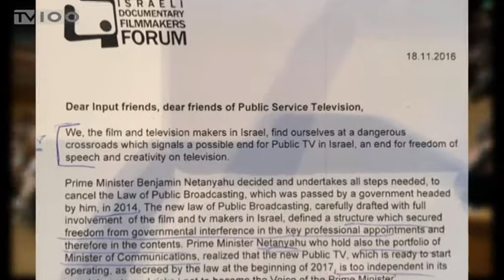INPUT 2017-ΑΝΤΙΔΡΑΣΕΙΣ ΓΙΑ ΤΟ ΛΟΥΚΕΤΟ ΣΤΗ ΔΗΜΟΣΙΑ ΤΗΛΕΟΡΑΣΗ ΙΣΡΑΗΛ (TV100-100517)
Οι εργασίες του παγκόσμιου συνεδρίου για τη δημόσια τηλεόραση INPUT 2017, που φιλοξενεί για πρώτη φορά η Θεσσαλονίκη, συνεχίζονται για τρίτη ημέρα στις αίθουσες του Λιμανιού, με αυξημένη προσέλευση κόσμου. Μία διοργάνωση που δίνει την ευκαιρία σε τηλεοπτικούς φορείς δημόσιου χαρακτήρα από όλον τον κόσμο να αναδείξουν τον ρόλο τους.
Σήμερα πάντως τα χαμόγελα των συνέδρων πάγωσαν στο άκουσμα της είδησης για την ξαφνική αναστολή λειτουργίας της δημόσιας τηλεόρασης του Ισραήλ, με απόφαση της κυβέρνησης Νετανιάχου, μία είδηση που σόκαρε το δημοσιογραφικό κόσμο και τους δημόσιους ραδιοτηλεοπτικούς φορείς.
Ρεπορτάζ: Χρήστος Κατσικογιώργος.
Κάμερα: Σπύρος Κόπανος.
Μοντάζ: Παντελής Ταχτσής.
Μιλούν: Οσνάτ Τραμπέλσι (Επικ. Φόρουμ Ντοκιμαντεριστών Ισραήλ), Τζούντι Ταμ (Πρόεδρος “Input”), Σουζάνα Χόφμαν (Γενική Γραμματέας “Input”)